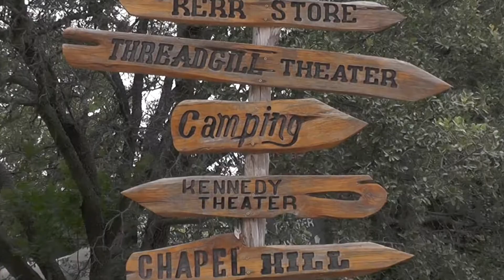"Welcome Home" by Michael Bowers